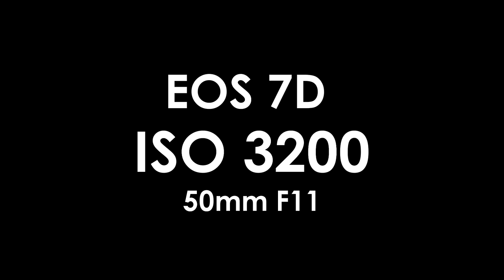Dance of Iriatherina Werneri 1080p HD Video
HD 1080p Video Test
CANON EOS 7D with 50mm f/1.8 @ f/11; ISO3200; 50